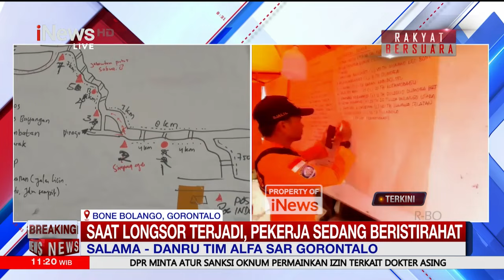Longsor Tambang Ilegal, Danru Tim Alfa SAR: 9 Korban Tewas Teridentifikasi - Breaking News 09/07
Longsor Tambang Ilegal, Danru Tim Alfa SAR: 9 Korban Tewas Teridentifikasi